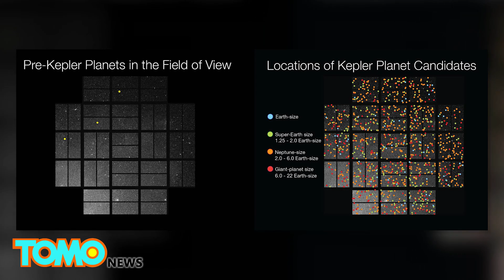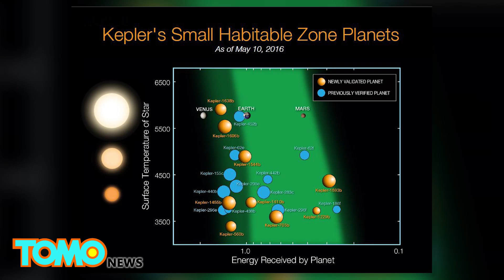NASA planet discovery: Kepler space telescope finds 1,284 new planets in our galaxy - TomoNews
WASHINGTON — NASA's Kepler mission, launched in 2009 and with two more years to go, has detected 1,284 new exoplanets, including nine worlds that may be able to sustain life.

NASA announced on Tuesday that the Kepler Space Telescope, which searches for planets in our Milky Way that lie up to 3,000 light years from Earth, has verified 1,284 new planets. Five hundred and fifty appear to be rocky based on their size. Of these 550, nine are located just far enough from their suns to suggest they may contain water.

The latest finding nearly doubles the number of confirmed exoplanets and is the largest number of new planets announced at one time, reported Space.

According to NASA's statement, the new findings can be credited to a computer simulation and a new statistical method that takes into account such factors as how many total stars are in our galaxy.

The total number of exoplanets discovered now stands at 3,200. A total of 21 of these may be habitable. The Kepler mission shows that with at least 70 billion stars in our galaxy, there may be billions of habitable, Earth-sized planets out there that have yet to be discovered.